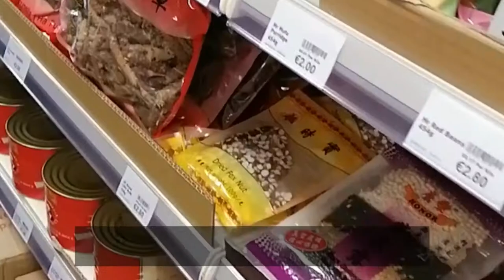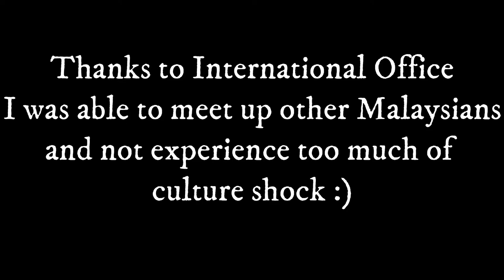Life in Athlone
From arriving in Ireland to getting accustomed to life in Athlone... in his first video, Malaysian Student Ambassador Jun Jie Khong shows us what he got up to living in Athlone, County Westmeath.

Jun Jie is doing a Bachelor(Hons) in Accounting at Athlone Institute of Technology via Education in Ireland Malaysia.